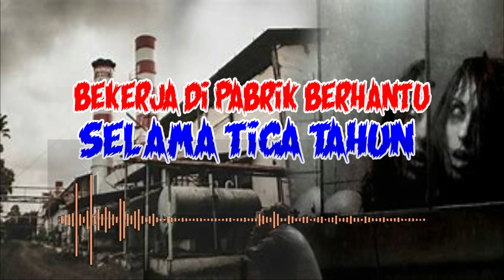KISAH NYATA MISTERI : BEKERJA DIPABRIK BERHANTU SELAMA TIGA TAHUN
Dichannel Sunyi Mencekam kami menguploaud Video2 yang terjadi di Sekitar Kita, khususnya cerita pengalaman horor atau cerita mistis. Semoga Kehadiran kami bisa bermanfaat. Jangan Lupa Dukung channel kami dengan subsribe, share dan like!